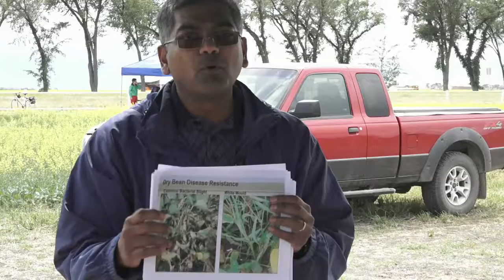Pulse Crop Agronomy and Disease Identification: FSFS16 - Farming Smarter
Peas get fusarium too. Although peas may look healthy above ground, the roots may tell a different story. The new pathogen they found is Aphanomyces euteiches.
Dr. Syama Chatterton and Dr. Parthiba Balasubramanian share knowledge with Farming Smarter field school participants.